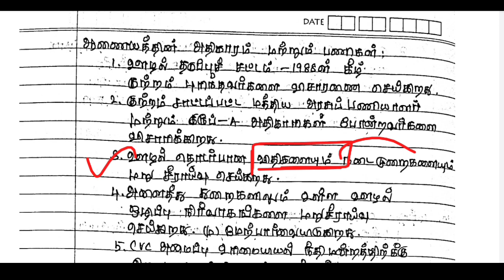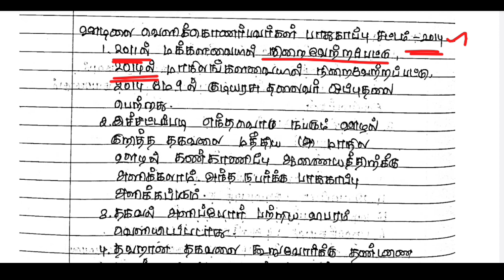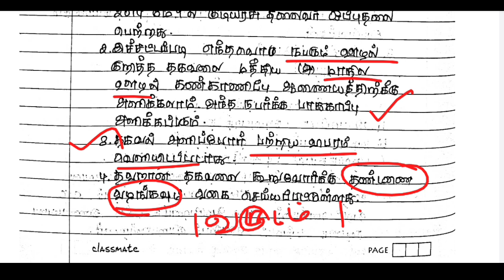மத்திய ஊழல் கண்காணிப்பு ஆணையம் | Central Vigilance Commission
ஊழல்